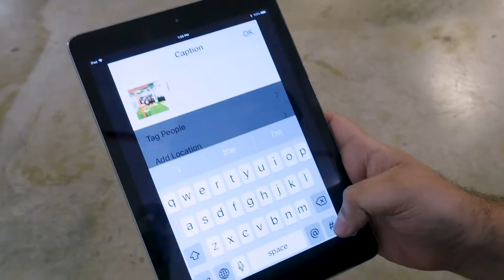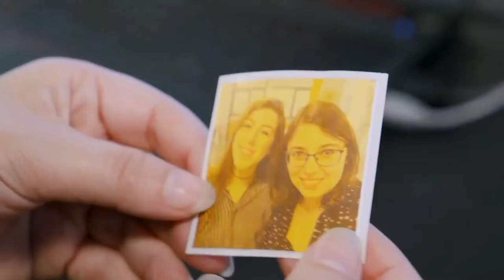[TVC-VDS] Photo Mosaic Wall